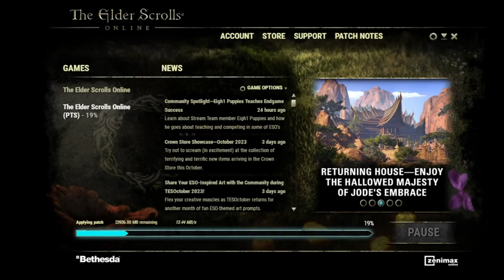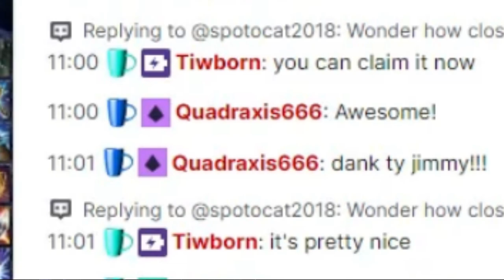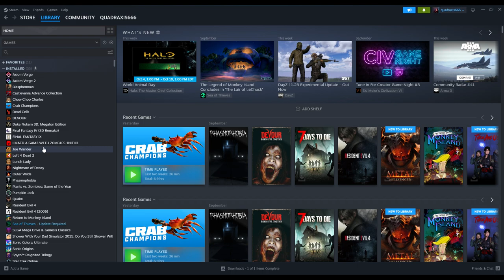ESO Update 40: Endless Crab Rave on PTS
Check out E̶n̶d̶l̶e̶s̶s̶ Infinite Archive on The Elder Scrolls Online Public Test Server, and hear our takes on this new content!

Special Thanks to JimmyJJShabadu & Ximthebard for their help, go give these awesome guys a follow!

Check out Zenimax's own Mike Finnigan (Sorry for putting words in your mouth lol)

Katt's Social Links to Follow!